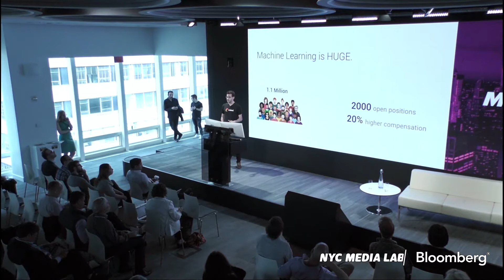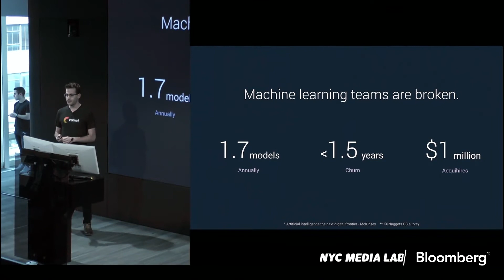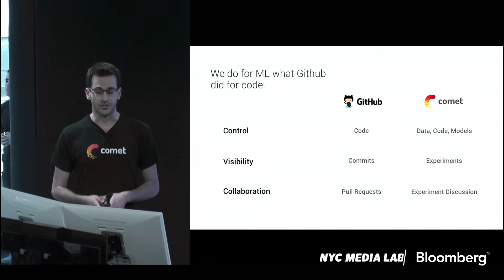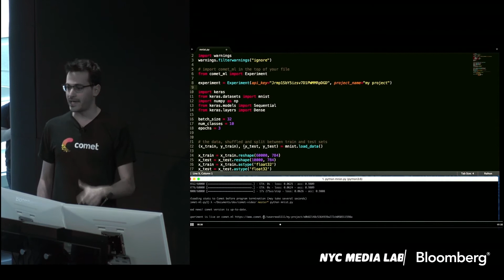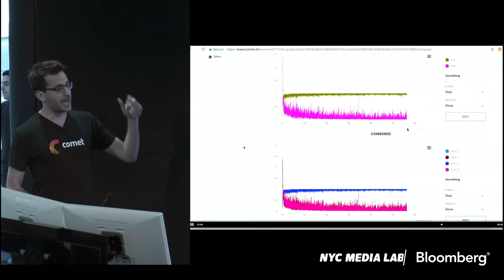Machines + Media 2018 Startup: Comet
Comet | comet.ml | @cometml
Pitching: Gideon Mendels, CEO & Co-Founder

Comet is doing for AI what GitHub did for code. It allows data science teams to automagically track their datasets, code changes, experimentation history and production models creating efficiency, transparency, and reproducibility.

Pitch from NYC Media Lab's Machines + Media conference, sponsored and hosted by Bloomberg.